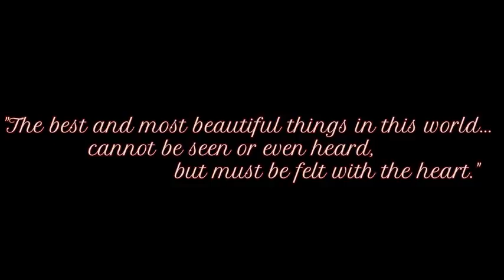Asian Love story..Dikhta hai yaara..